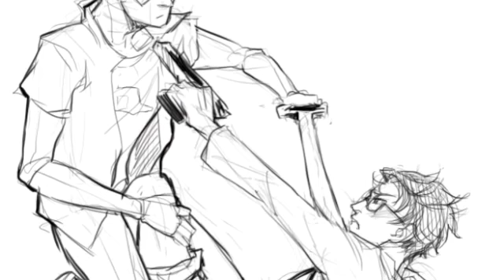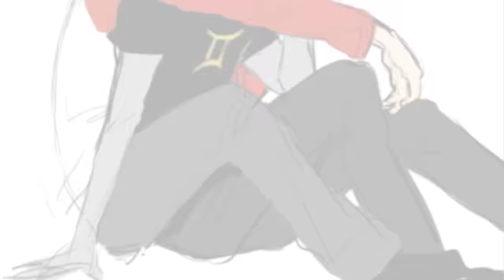[HS] Toxic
I haven't uploaded something for a while so. Here.

Most of the artwork is from Tumblr and Zerochan.

Song: A Static Lullaby- Toxic